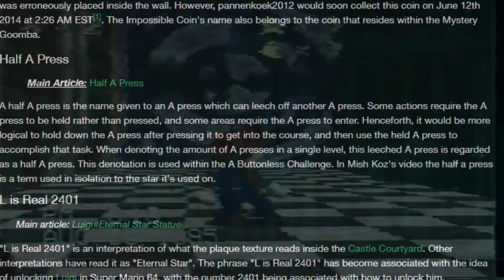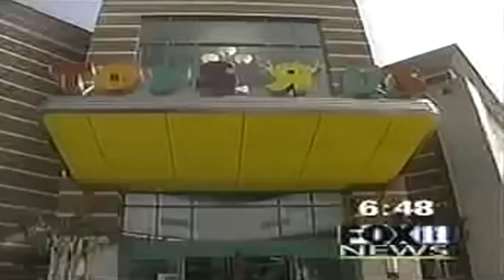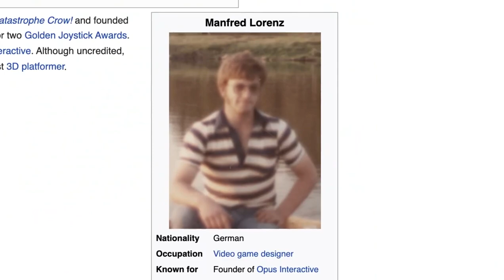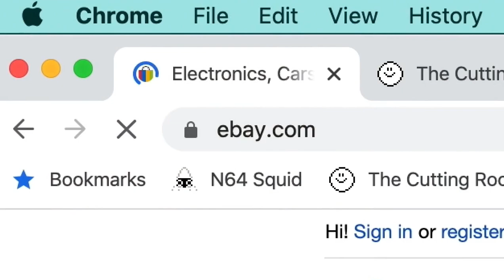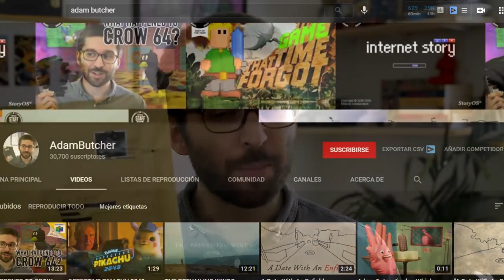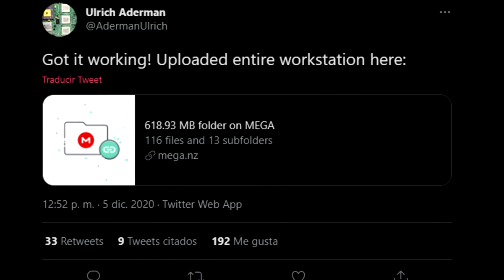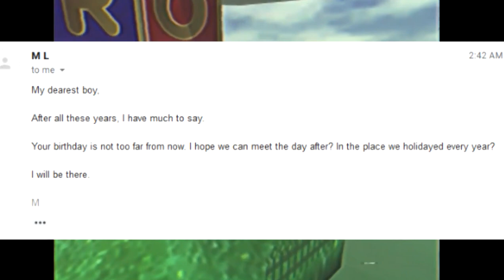El Videojuego Que NADIE RECUERDA | La Leyenda De CROW 64 (En Español)